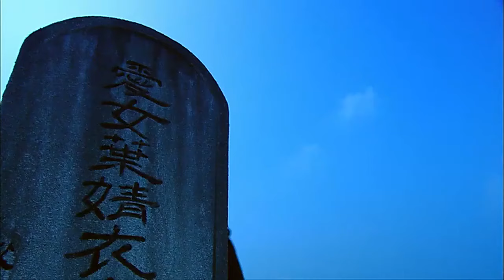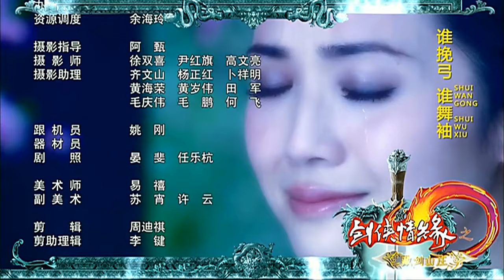《剑侠情缘》10| 电竞高手叶凡穿越游戏世界 化身侠士拯救系统危机 （谢霆锋、蔡卓妍、关智斌）【欢迎订阅China Zone剧乐部】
【剧情简介】
2030年，JS公司代号为JX003的大型网游问世的新闻发布会上，总设计师宣布：JX003系统将以模拟的形式让广大网络爱好者们通过传感器进入虚拟的剑侠世界，逼真地感受游戏人物的喜怒哀乐、爱恨情仇；同时包括触觉，视觉，嗅觉的所有感受。虚拟世界中黑客赵小赵以病毒屏蔽了所有担当游戏人物玩家的现实人记忆和退出通道，自已藏于虚拟空间。经过虚拟大唐世界中的种种曲折艰辛，叶凡、赵小赵、宁馨、叶姝四位在现实中正直的网络高手走到了一起。他们发现有一股强大的势力在同他们争夺“九天玄玉”，经过斗智斗勇“九天玄玉”终被安全保护在了叶凡、赵小赵、杜宇手中。